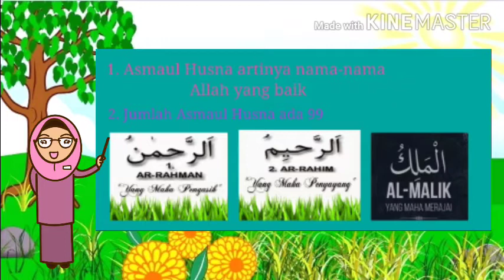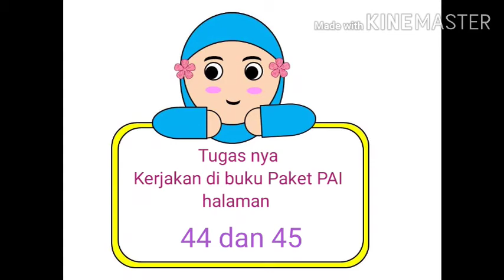Video Pembelajaran PAI Kelas 1 | 13 Oktober 2020 | Meneladani Asmaul Husna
Video Pembelajaran PAI Kelas 1 hari Selasa, tanggal 13 Oktober 2020 Meneladani Asmaul Husna